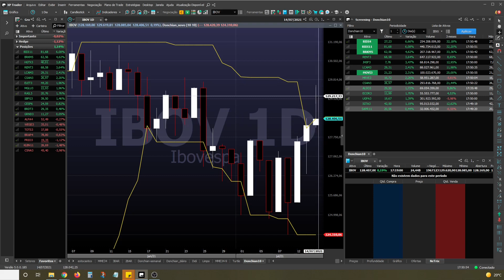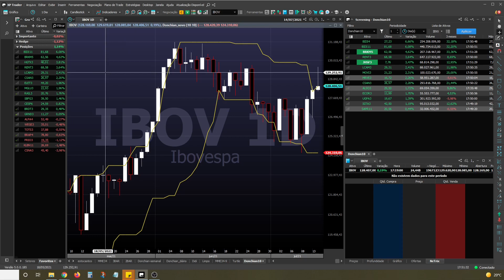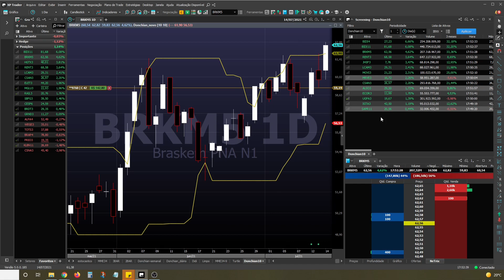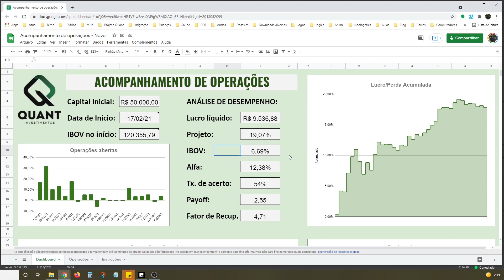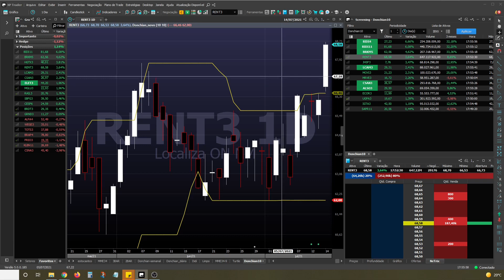Investindo na Prática 14/07/21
A ideia desse projeto é mostrar que não é preciso perder o dia na frente do computador para ter lucros na bolsa de valores. Apenas 15 minutos por dia são suficientes. Para isso separei um capital de R$ 50.000,00 para compartilhar minhas operações.

Daniel Solano é:
- Consultor de Valores Mobiliários CVM
- Analista de investimentos CNPI-T